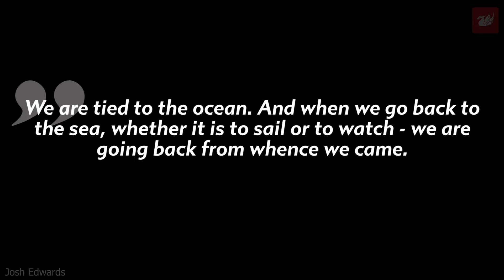Stunning drone footage shows the Queen Mary 2 leaving Liverpool